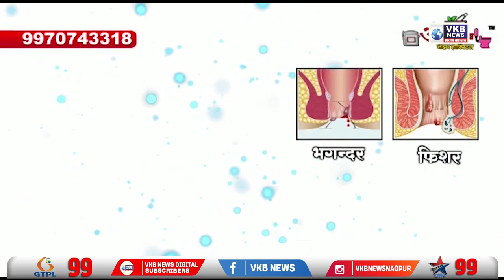अलिबाग मधील पी एन पी नाट्यगृहाला लागली भीषण आग